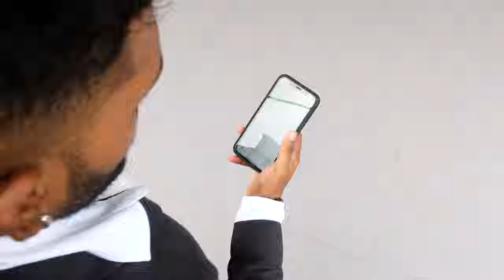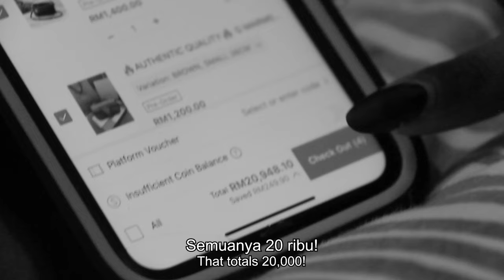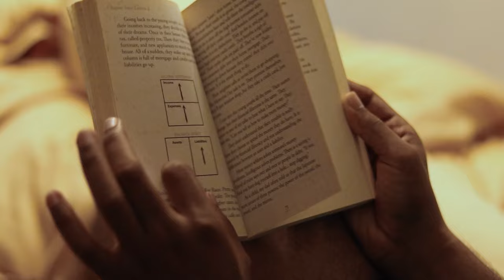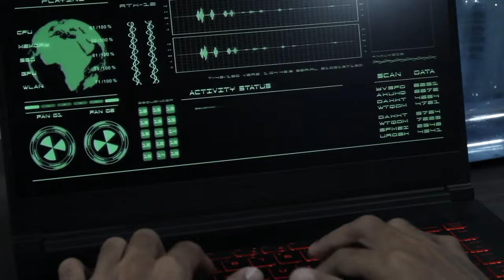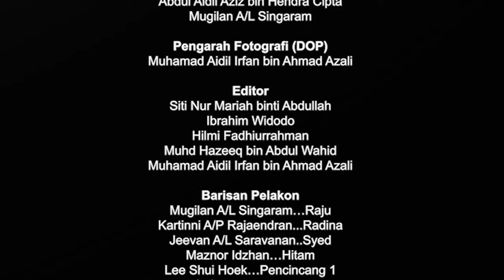CINCANG (A Short Film Inspired by Mona Fandey)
A short film shot by students of University Sains Malaysia (USM), Penang. Inspired by a true story of Mona Fandey, it tells about Raju, a politician who met his fate.